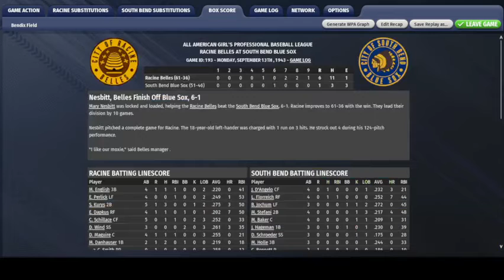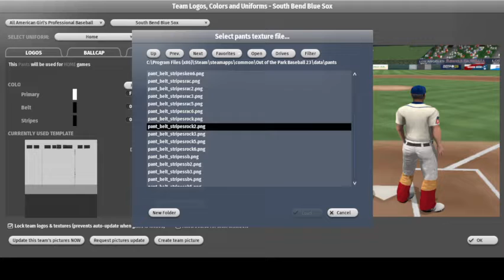OOTP23---Racine at South Bend 1943 ladies of AAGPBL. Trying my created experimental pants.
Actually the ladies wore skirts that year but Jorin/silvam14 are experimenting with pants and I used Jorin's Mods pants with belt template to try to create something for the ladies.  I wanted the pants themselves to be about just below the knee in length, followed by a bit of skin colored calf, then followed by colored stockings.  I noticed that I improperly assigned the red Rockford home pants I had created instead of assigning the blue of the home South Bend Blue Sox I had also created (notice that at the end of the video right after the game itself where I check the settings of the Racine and South Bend uniforms).  The pants color for the visiting Racine team was properly assigned.  Notice that the pants results were kind of blocky/chunky looking--I don't know if experimenting with transparency could improve that as perhaps the player models force the total length of the pants and pants coverage.  If you squint hard enough I think that the results do kind of look like knee length pants--sorta/kinda.

I don't know why but so far the fielders in my AAGPBL seem to switch home and away caps when fielding.  Notice that Racine when fielding wears blue South Bend hats and South Bend when fielding wears brown Racine hats (also notice at end of the video after the game that the caps of both teams were properly assigned so some other problem exists).  I will try to figure out that bug.

The jerseys worked as assigned.  They were made by TxRanger.

South Bend's historic Bendix Field is in the 3D Models of the Mods and was created by asrivkin in his Jazz Age Ballparks thread.

I imported my 1943 AAGPBL from OOTP22 into OOTP23.  I created color tented photos of the actual players, created a sounds folder appropriate for the time period (like the seventh inning stretch), manually rated the individual players and manually set the league modifiers based upon the actual 1943 AAGPBL statistics.  Except for the home and visiting fielders switching caps the import seems to have been successful so far in tests.  If I can figure out that issue I may add the 1943 AAGPBL season as a Mods/OOTP23 quick start.

Besides the quirky pants I created there are still a few things to know about OOTP and ladies baseball:
1.  The player models are male and except for team owners being possibly female the facegens are male (notice the strange male facegens when the camera is close to some players especially during the top of the sixth inning).  I don't know how to set up female models and facegens (hence the color tinted photos).
2.  The play by play text refers to he, his, him.  I think an alternate text file by the developers would be required to have the play by play refer to she and her.

Playing manual games with OOTP23 is smoother and clearer for picture quality even for me than shown in this video.  I don't have a dedicated video card and my rural internet is not the fastest so something gets lost in the translation to recording.  My videos are what they are--I am sorry if my video quality bothers anyone.